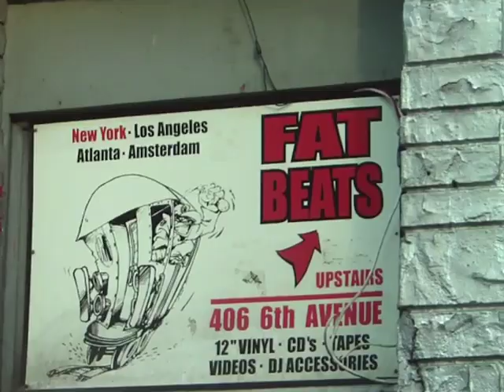Best Of Both Offices: Walking Blog 32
Mazzi